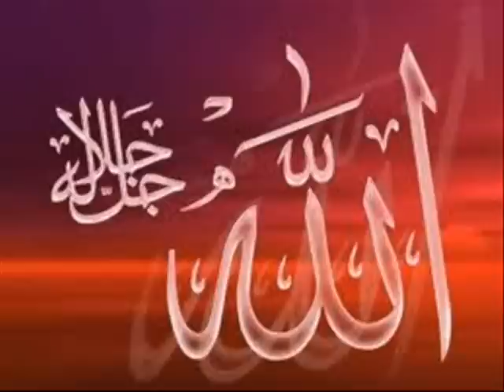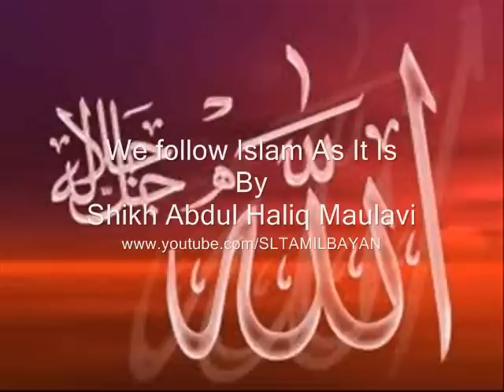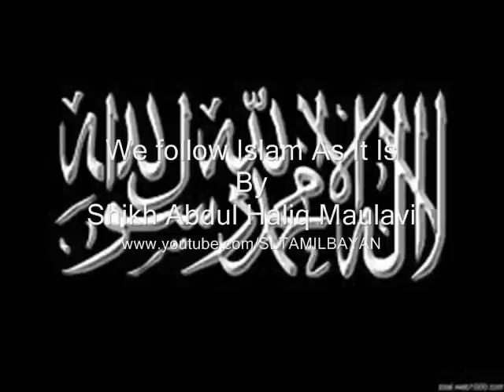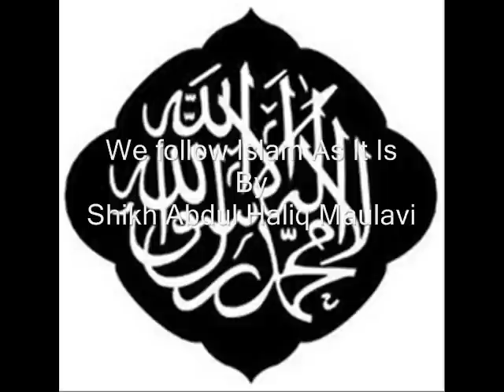Tamil Bayan By Shikh Abdul Haliq Mulavi We Follow Islam As ITIs